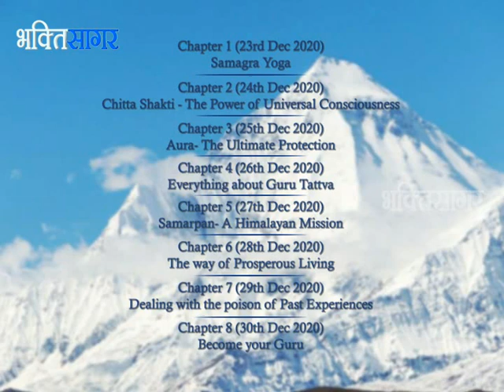Live - Mahashivir Discover Himalayan Meditation | 23 - 30 Dec 2020 H.H.Shree Shivkrupanand Swamiji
Mahashivir Discover Himalayan Meditation | 23 - 30 December 2020  H.H.Shree Shivkrupanand Swamiji | BhaktisagarTV
(Explore the 800-year-old divine Himalayan Meditaion with H.H. Shree Shivkrupanand Swamiji)
Live Stream Schdule : 23rd to 30th December Morning 6am to 8am (IST)
Repeat Telecast Evening 6 PM to 8 PM
Live Stream Mahashivir Everyday Schdule
Chapter 1(23rd Dec 2020)  Samagra Yoga
Chapter 2(24th Dec 2020) Chitta Shakti - The Power of Universal Consciousness
Chapter 3 (25th Dec 2020) Aura - The Ultimate Protection
Chapter 4 (26th Dec 2020) Everything about Guru Tattva
Chapter 5 (27th Dec 2020) Samarpan - A Himalayan Mission
Chapter 6 (28th Dec 2020) The Way of prosperous Living
Chapter 7 (29th Dec 2020) Dealing with the poison of Past Experiences
Chapter 8 (29th Dec 2020) Become Your Guru